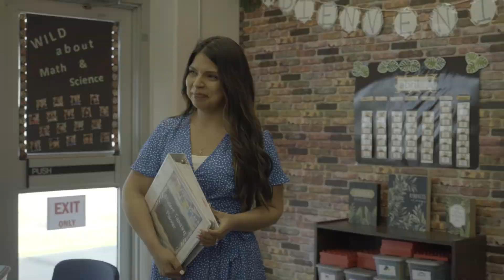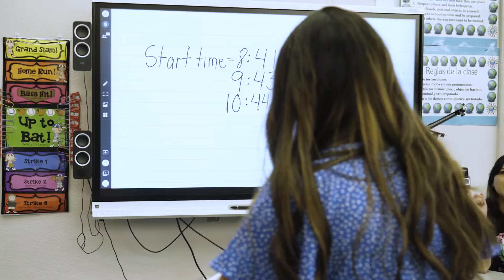Outstanding Islander Graduate – Ericka Ledesma – Spring 2022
Ledesma, who is graduating with a 3.95 GPA, received a Bachelor of Science in Interdisciplinary Studies during the May 21 ceremony. The ceremony was the largest in university’s 75-year history with 1,286 Islander graduates earning degrees this semester.